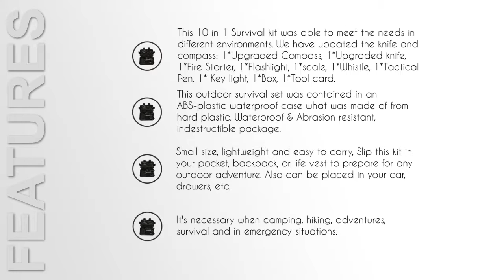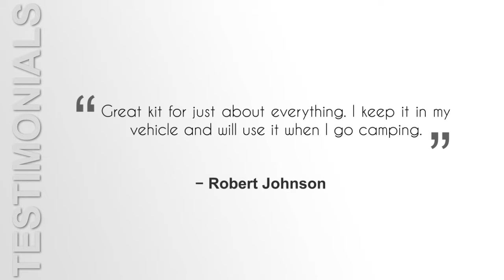ECHI Outdoor Survival Tools without music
ECHI Outdoor Survival Tools